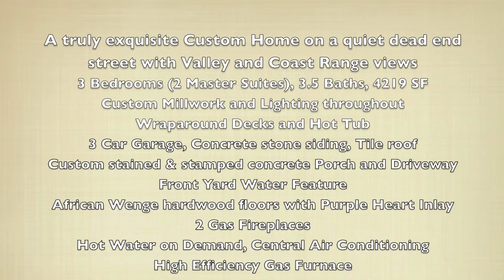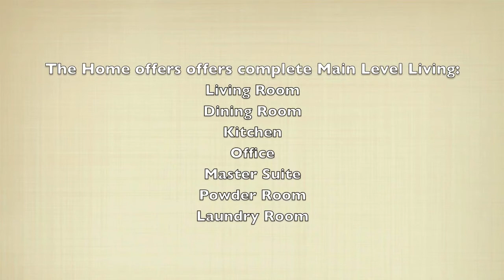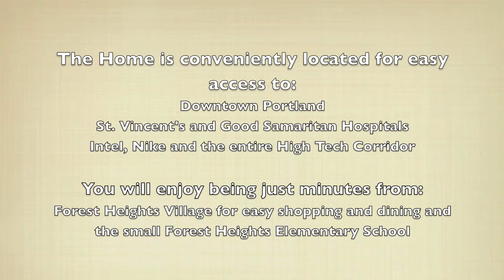8025 NW Prominence Court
This stunning custom contemporary has sweeping views to the Coast Range and is just minutes to downtown Portland. 3 Bedrooms and 3.5 Baths. The home features a Chef's Kitchen with cook Island, Master en Suite with gas fireplace and hot tub and luxurious Bath with oversized soak tub and separate shower with dual heads, wine cellar with room for entertaining.  Second Master suite on lower level. Too many features to list!